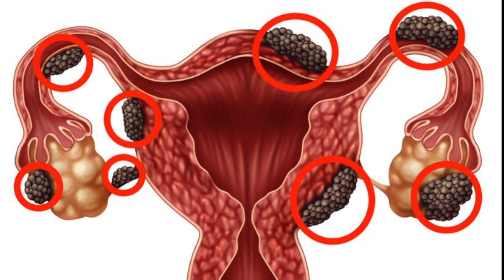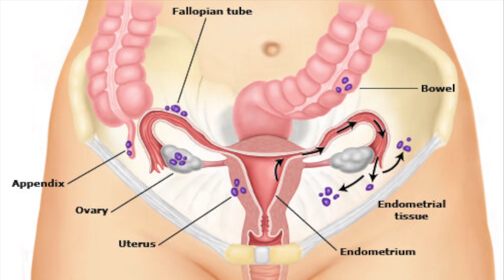How Endometriosis Affects the Body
Endometriosis is a chronic condition where the tissue that normally lines the uterus grows outside of it, causing pain, inflammation, and scar tissue. It affects about 1 in 10 women and can cause symptoms such as painful periods, pelvic pain, and infertility. While there is no cure, treatments are available to manage symptoms. It's important to talk to a healthcare provider if experiencing symptoms.

This video is not intended to be a substitute for professional medical advice, diagnosis, or treatment. Always seek the advice of your physician or other qualified health provider with any questions you may have regarding a medical condition. Never disregard professional medical advice, or delay in seeking it, because of something you have read or seen on this video.

This video content has been made available for informational and educational purposes only. Medical Videopedia does not make any representation or warranties with respect to the current accuracy, applicability, or completeness of this video's subject.

conditions. We exist to better educate everyone on various medical topics, and help people better understand their own health. Our content aims to make learning about medical conditions accessible to everyone.